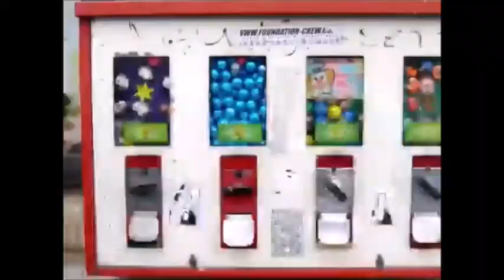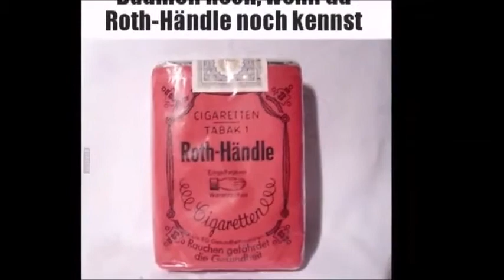youtube video #-EXoOqNHsWA